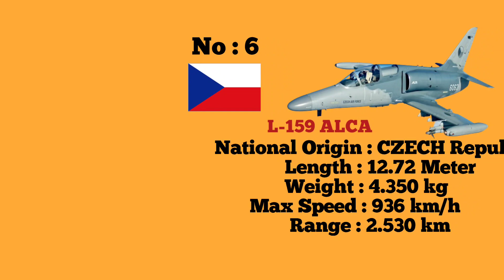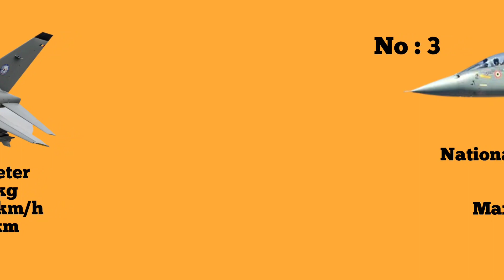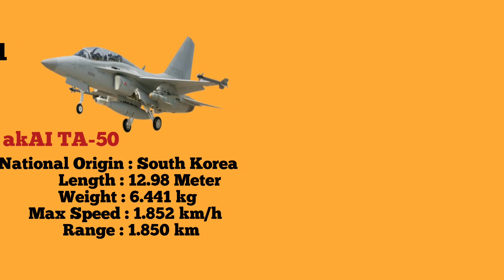Top 10 Light Combat Aircraft In The World |10 Best Fighters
1. KAI T-50 Golden Eagle (Light Combat Aircraft)

The first ta-50 entered service with the Republic of Korea air force in 2011. The aircraft can carry up to 3 850 kilos of weaponry, including a general dynamics a53 barrel rotating gun, an aim 9 sidewinder, and two aim 120 AMR double am air-to-air missiles. Cluster bombs and general-purpose bombs are launched from hydra 70 and l-o-g-i-r rocket launchers, whi
ch are powered by a general electric f404 GE 102 turbofan engine. The aircraft has a top speed of 1852 kilometers per hour and a range of 1 850 kilometers.
2. HAL Tejas (Light Combat Aircraft
The Hindustan Aeronautics Limited Tejas is a multi-role light combat aircraft built for the Indian Air Force and Indian Navy. It entered service with the IAF in July 2016. The supersonic jet has eight hardpoints and can carry a maximum payload of 3500 kilograms. It has a 23-millimeter twin-barrel cannon that can fire air-to-air, air-to-surface, and anti-ship missiles as well as precision-guided munitions rockets, and bombs. The Tejas LCA is powered with a General Electric f404 gei and 20 turbofan engine that produces 90 kilonewtons of thrust with an afterburner. The aircraft’s engine plant allows it to fly at speeds of up to 1975 kilometers per hour and has a maximum range of 3000 kilometers
3. Textron AirLand Scorpion (Light Combat Aircraft)
The Textron AirLand Scorpion is a light attack, intelligent surveillance, and reconnaissance aircraft offered and developed by Textron Airland, a joint venture between Textron and Airland businesses. It first flew in December 2013.

In its maximum payload capacity of 4173 kilograms, the textured scorpion can carry up to 2810 kg of ordnance, including a cannon rocket, laser-guided missiles, infrared air-to-air missiles, and different guided and unguided weapons. Two Honeywell tfe731 turbofan engines with a maximum thrust of 18 kilonewtons each power the aircraft, which can reach a top speed of 833 kilometers per hour and a range of 4074 kilometers h.a.l. Tejas is a young man.

4. Alenia Aermacchi M-346 Master (Light Combat Aircraft)
The Alenia Aermacchi M-346 Master is a light combat variant of Leonardo’s m346 advanced jet trainer that was unveiled at the 2017 Paris air show. The m346a is touted as a small attack aircraft with combat training capabilities. It has seven heart points that can carry guided and unguided air and air-to-ground weaponry, as well as external payload including gun reconnaissance and target acquisition pods weighing up to 3000 kilograms. Two Honeywell f-124 ga200 turbofan engines with a rated thrust of 28 kilonewtons each power the m346 face power plant, which ensures a top speed of 1075 kilometers per hour.

5. Hongdu JL-10 (Light Combat Aircraft)
The Hongdu JL-10 is an advanced jet trainer and light attack aircraft built for the People’s Liberation Army Air Force by the Hongdu aviation business company. In 2010, the aircraft was assigned to the People’s Liberation Army Air Force.

The Hongdu l-15 has six wing-mounted hardpoints that can carry a payload of three thousand kilos. Aircraft can carry short-range air-to-air missiles, air-to-surface missiles, rocket pods, and bombs. It is powered by two after-burning turbofan engines with a top speed of 1715 km/h and a ferry range of 3100 km (assuming chain code advance ai 222k 25f).

6. Aero L-159 Alca (Light Combat Aircraft)
The Aero L-159 Alca advanced light combat aircraft is a single-seat subsonic attack aircraft designed by Czech company Aero Vodokadi for light attack reconnaissance, air defense, counter-insurgency, and patrol tasks. The l-159’s twin c layout is intended for the Best advanced flight training.

The f-124 ga100 turbofan engine powers six underwing mountings that may carry bombs, rocket launchers, and air-to-ground and air-to-air guided missiles. The aircraft can carry a payload of 2 340 kilograms and has a maximum take-off weight of 8 000 kg. It has a maximum cruise speed of 936 kilometers per hour and a range of 2 530 kilometers with additional fuel tanks.
7. Yakovlev Yak-130 (Light Combat Aircraft)
The Yakovlev Yak-130 is a twin-seat advanced jet trainer and light combat aircraft manufactured by Yakovlev. In February 2010, it was accepted into service with the Russian Air Force. The aircraft, which was built primarily for advanced flight training, can also perform light assault and reconnaissance missions.
8. Aero L-39NG (Light Combat Aircraft)
Based on the L-39 albatross, the Aero L-39NG is a new trainer and light attack aircraft designed by Aerovaticody mainly for the Czech air force. The plane took to the skies for the first time in December 2018. Basic and advanced flight instruction, light combat, closed air support, counterinsurgency, and reconnaissance tasks are all